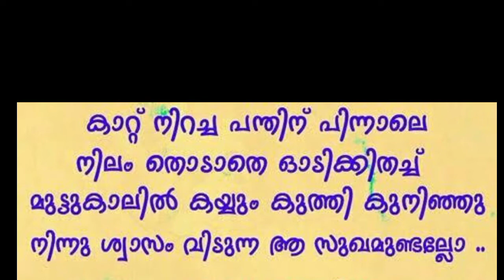SPORTS DAY QUOTES / കായിക ദിന സന്ദേശങ്ങൾ / MALAYALAM / ABHI TECH & FOOD MALAYALAM